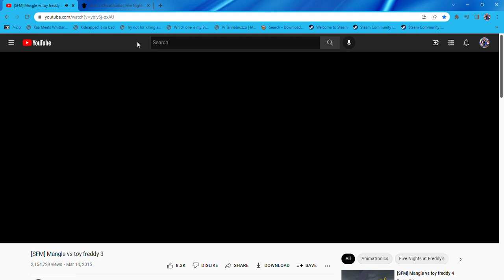Mangle vs Toy Freddy Part 3 but it's Jack O Chica Voice Lines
Chick!